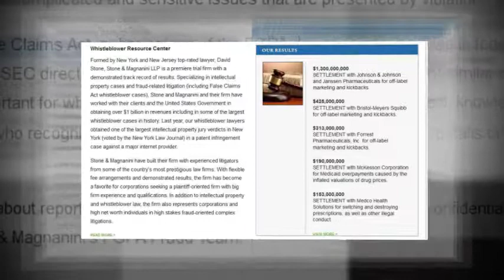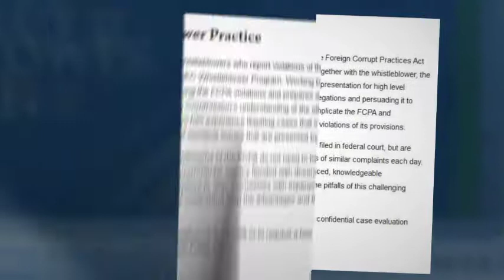Medicaid fraud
Are you working for or you know a health facility that is committing Medicaid or Medicare fraud? Have you been denied benefits under your Medicaid or Medicare health insurance benefits fraudulently by a company or doctor’s office? Stone and Magnanini is the leading whistleblowing legal firm that will help you hold those organizations accountable. today.